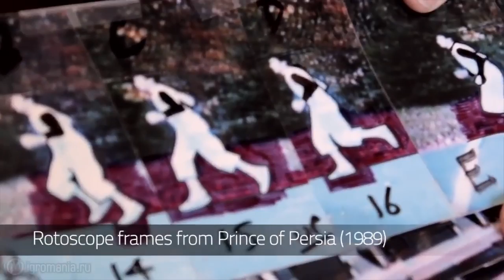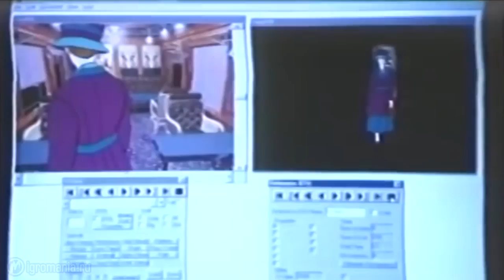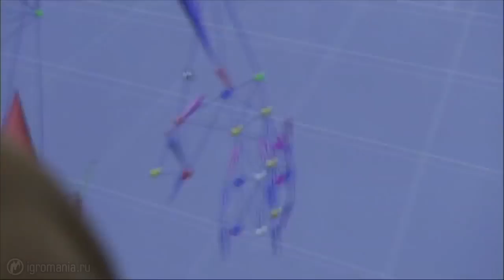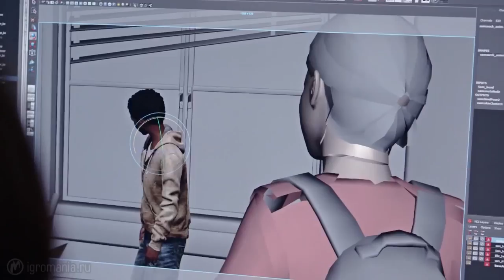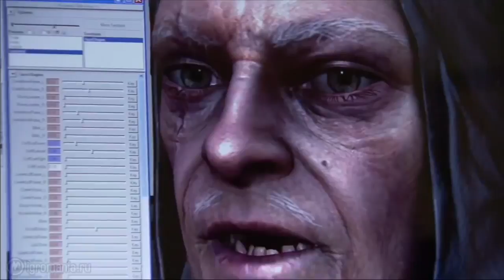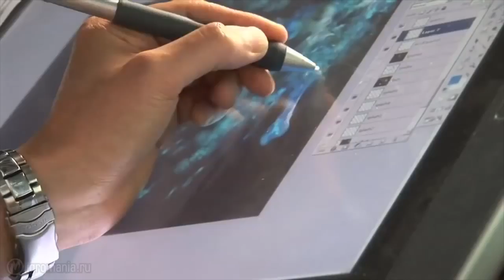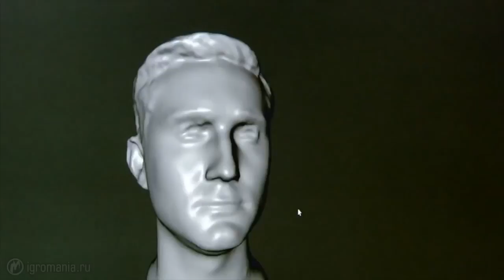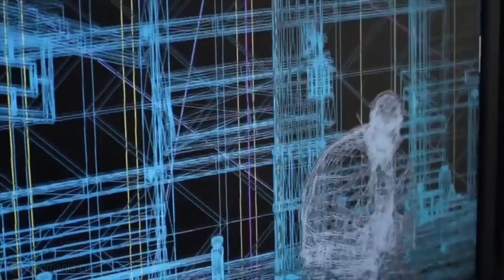Технологии захвата движения: Игры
Неделю назад мы начали рассказ про технологии захвата движений — motion capture и performance capture. А теперь, как обещал.

Когда-то технология захвата движений казалась фантастикой. Сейчас без неё трудно представить любую крупно.

Видео о том, как записывались основные движения главного героя экшена Watch Dogs Вся свежая информация по этой.